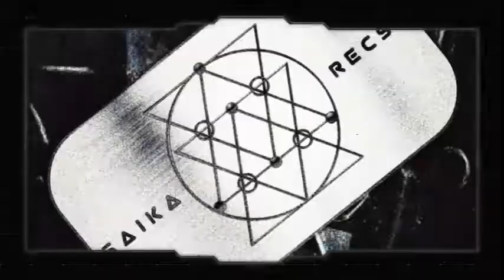Svank Gan - The Master Of The Death (Saika Release)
Artist: Svank Gan
Song: The Master Of The Death
Label: Saika Recordings